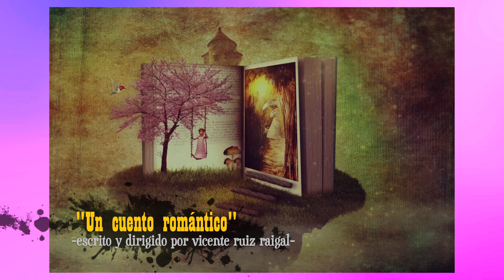NUEVO ESTRENO DE CÍA. PORFINTEATRO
El sábado 9 de marzo, dentro de los actos organizados por la Concejalía de Igualdad del Ayuntamiento de Torreperogil, Cía. Porfinteatro estrena “Un cuento romántico”, espectáculo escrito y dirigido por Vicente Ruiz Raigal para la ocasión. Una oportunidad, abierta para todo público y con entrada libre hasta com plegar aforo (aunque una vez comenzada la función no se permitirá el acceso), para disfrutar con un mensaje claro y romántico de que “el amor siempre vuelve”.